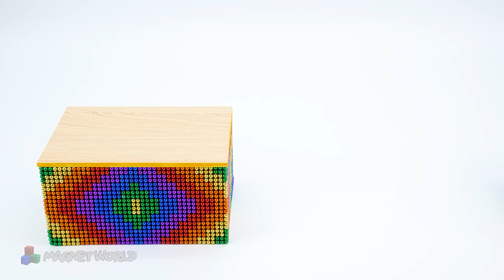Satisfying Video | Building Aquariums, Villas Rooftop Double Water Slides With Magnets For Hamsters